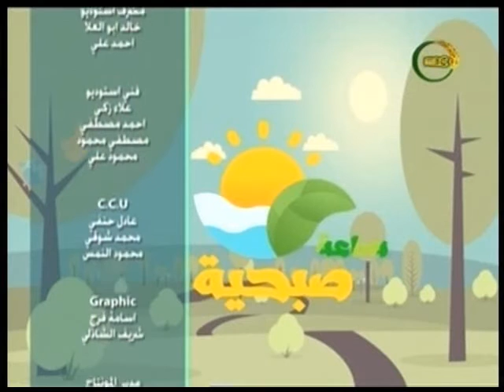ساعة صبحية | تعرف على اسباب زيادة معدلات الطلاق فى مصر وحلولها ..المستشار احمد شلبى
مصر _ الزراعية
لقاء المستشار احمد شلبى المحامى بالنقض والادارية والدستورية العليا  فى برنامج ساعة صبحية 15 يناير 2019